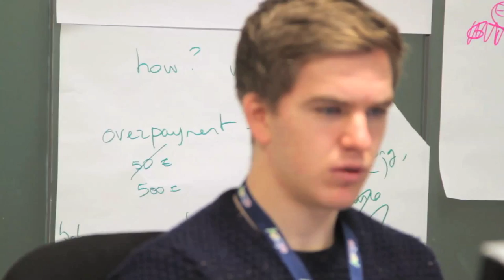DCU student Simon McCoy - INTRA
DCU Business Studies student Simon McCoy talks about his positive experience on INTRA